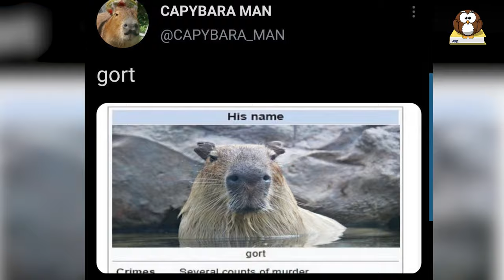What is a Capybara? - Interesting Capybara Facts For Kids!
The Capybara is the largest and heaviest rodent in the world, and you probably know this cute animal from the movie Encanto or the Memes of the Capybara called Gort and "ok i pull up". This animal looks like a super large guinea pig and can sometimes weigh up to 132 pounds or 60 kilos and become 47 inches or 120 cm long. In this video you will learn 10 facts about the Capybara!

00:00 Intro
0:45 What do they eat?
1:25 Habitat
2:06 Can they be a pet
3:07 Can they swim?
4:59 Why do people hunt on them
5:32 Reproduction

 We love animals, and we know you do too. That's why we're making videos about them! Our videos are a great way to teach kids about animals. They're fun and informative!